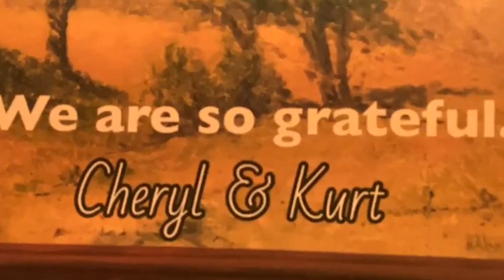Nine Mile Swamp #137 w/Kurt Henry & Cheryl Lambert—June 4, 2023, Live Facebook Show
“Evensong of Upmeads” (K. Henry, music/ W. Morris, lyrics)
“The Grain in the Whiskey, the Grapes in the Wine”
“Prospect Park”
“Them Jealous Blues”
“Hollis Brown” (B. Dylan)

 Poems:
“The ‘Change’ in Climate Change” Jacob Shores-Arguello
“truth” Gwendolyn Brooks

“Maverick Child” (D. Rea)
“Driving Wheel” (D. Wiffen)
“Love’s Enough”